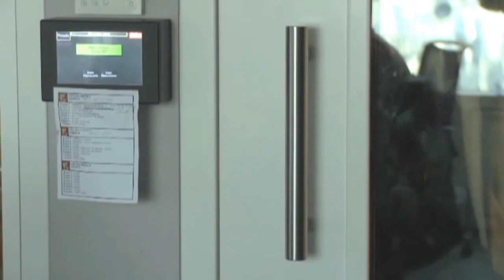FIFA 14 | KSI VS Ian Wright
The Legend Killer Returns ( Yes, im the black Randy Orton...Yeah, down there as well)

Vine: Ksiolajidebt